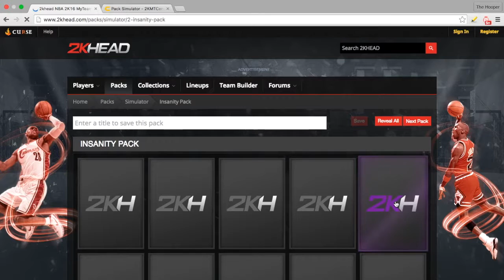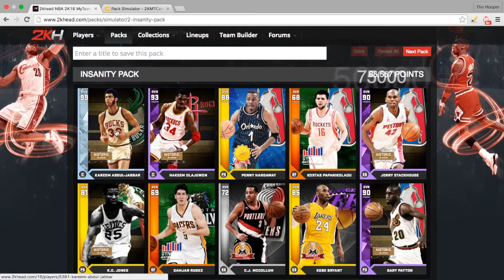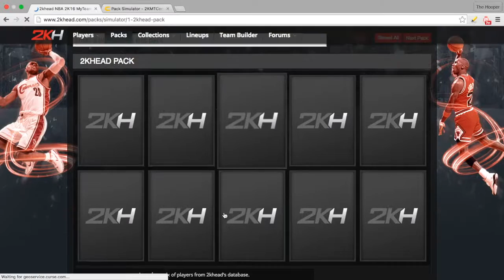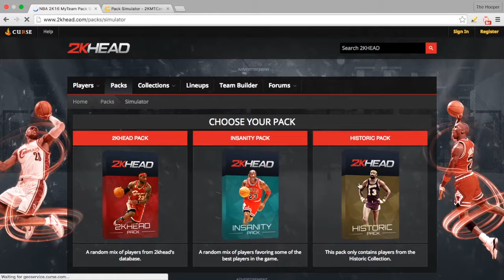2KHEAD PACKS AND LINEUP BUILDER